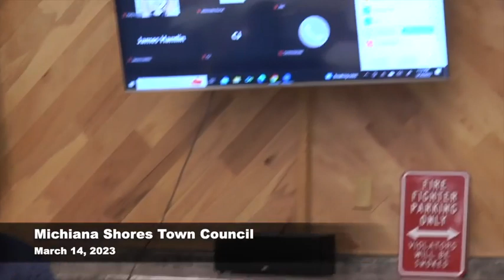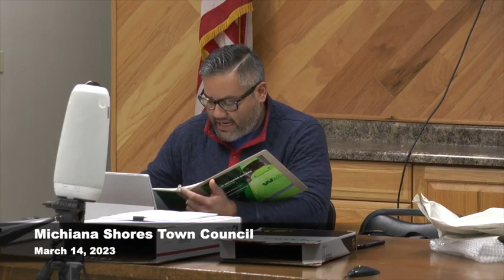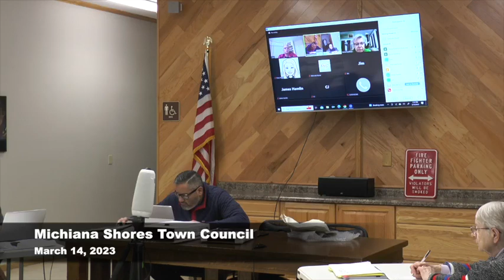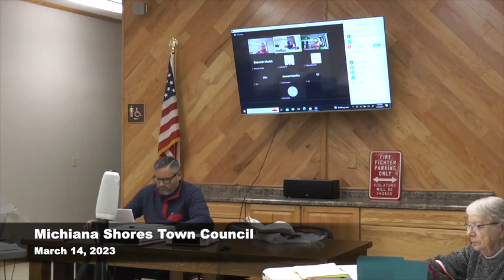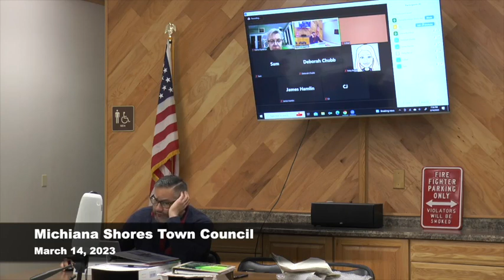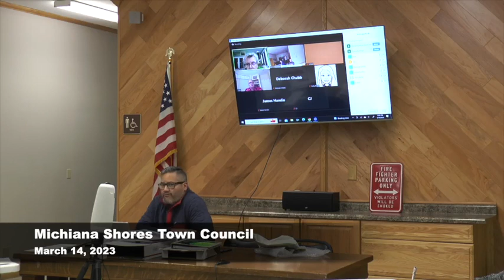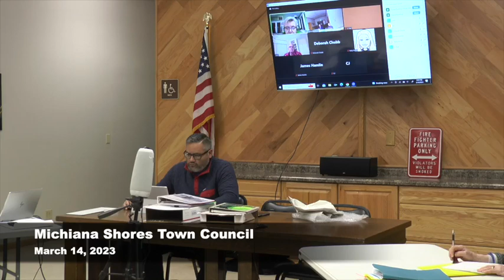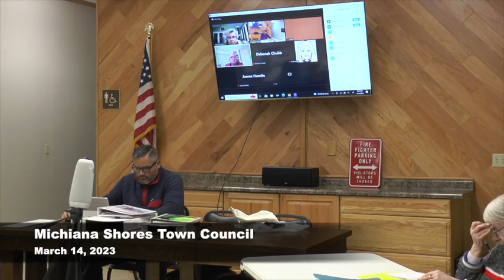Michiana Shores Town Council March 14, 2023